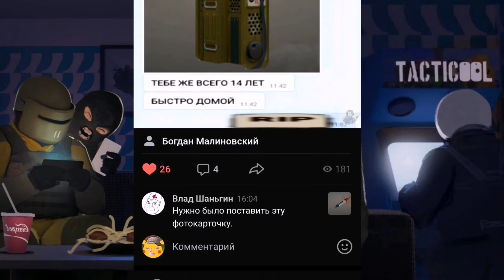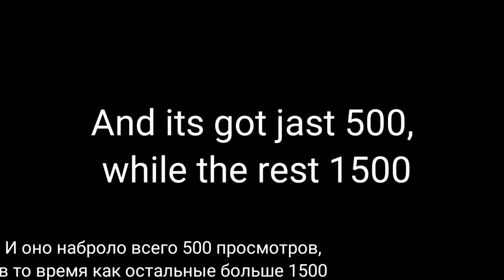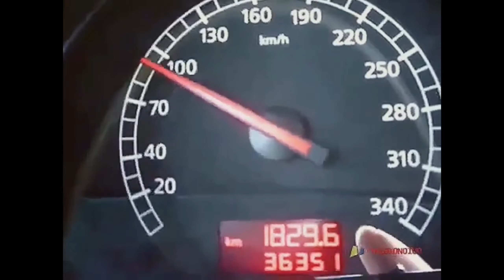TACTICOOL FUNNY. EXE 9.0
Сбербанк | Sberbank - 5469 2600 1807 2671